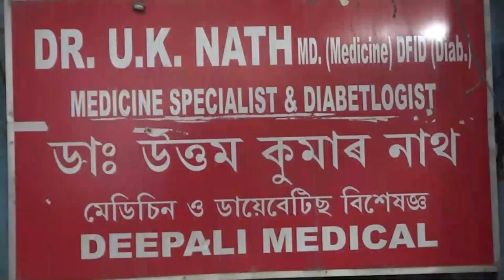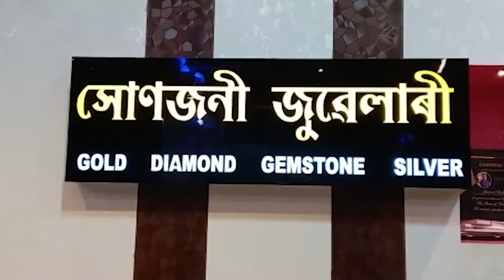▶️ভোগালীক আদৰিবলৈ ৰাজ্যৰ প্রান্তে প্রান্তে ব্যাপক প্ৰস্তুতি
▶️নাজিৰাত নদীৰ মাজত নিৰ্মান কৰা ভেলাঘৰে দৃষ্টি আকৰ্ষণ কৰিছে ৰাইজৰ